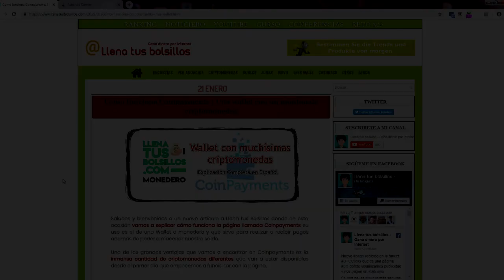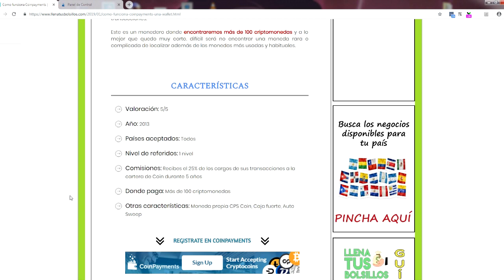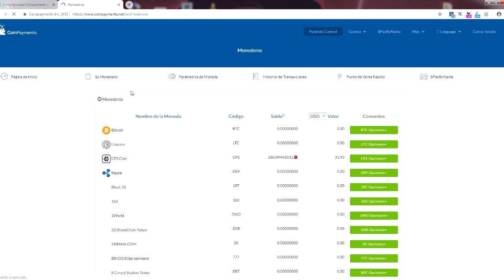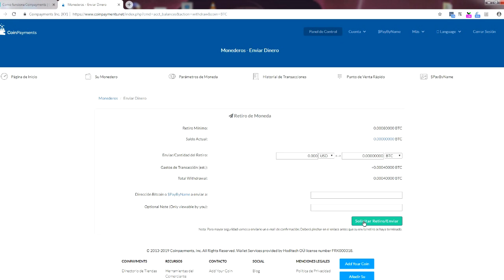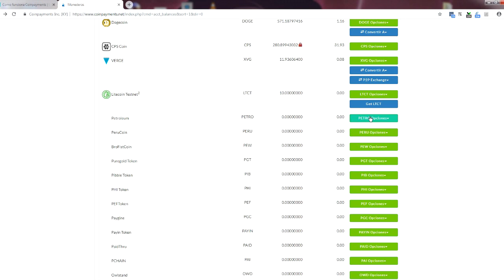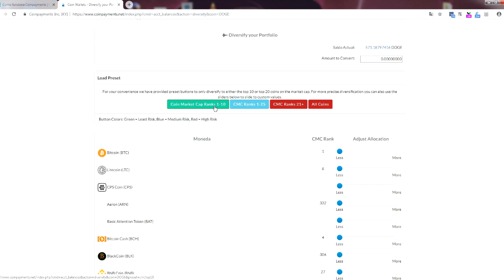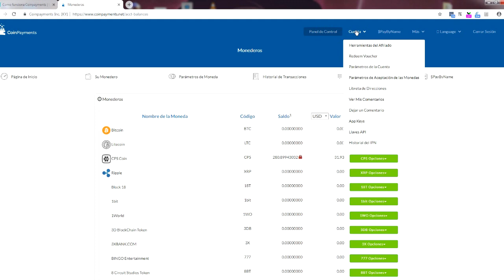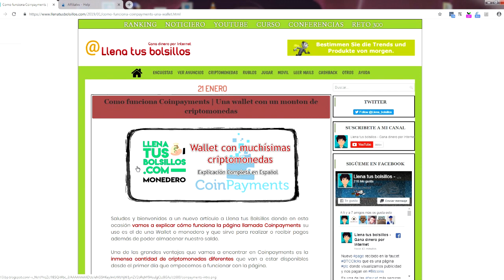La wallet más completa | Todo lo que podemos hacer en Coinpayments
🔴  NUEVO VÍDEO   🔴

Nuevo vídeo presentado una platataforma y en esta ocasión tenemos un monedero llamado Coinpayments donde tenemos a nuestra dispición centenares de criptomonedas a nuestro alcance.

Explicación completa de Coinpayments de todo lo que podemos hacer con nuestro saldo, intercambiar monedas, realizar pagos, congelar nuestro balance y otras muchas cosas más.